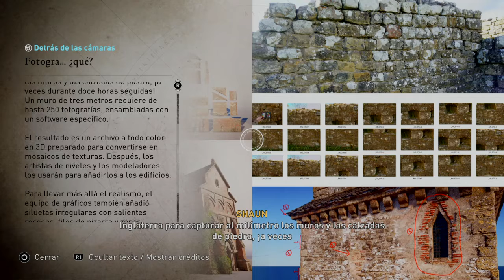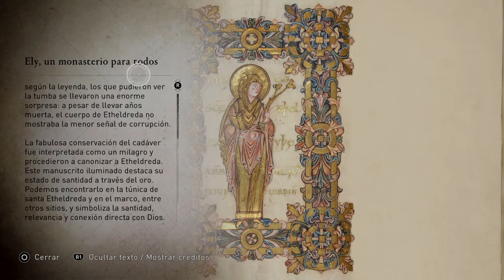Assassin's Creed® Valhalla_20211026213635